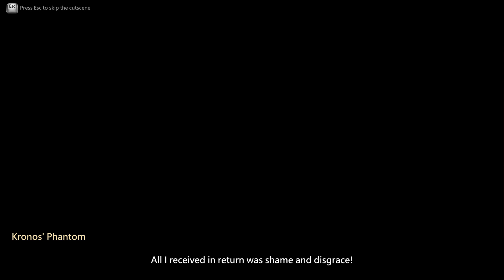Savage Hunt(Dragon's Prophet) in 2020?!?!